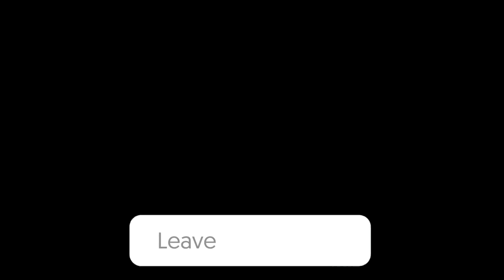343 Makes One HUGE Change In New Halo Infinite UPDATE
Halo Infinite Has A HUGE Change Coming... An Increase To The XP Awarded At The Start Of Games!

Today we have some HUGE UPDATE NEWS to discuss, Halo Infinite, Halo Infinite News, and more! Halo Infinite Update... XP Update Info, ALL NEW UPDATES DETAILS, and MUCH More...

Thank you soo much for checking out this video, if you liked this update video, be sure to subscribe to my channel with your notifications turned on so you can stay up to date on my Halo uploads.

Halo Infinite Update 343 Makes Changes To Increase XP